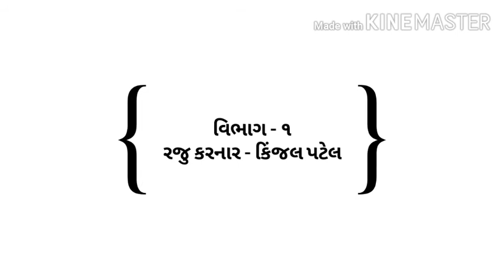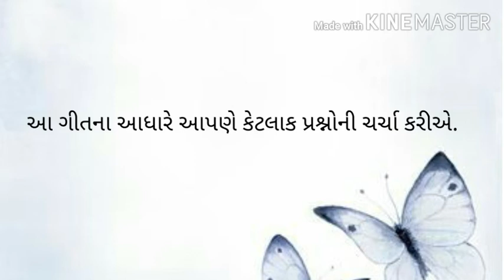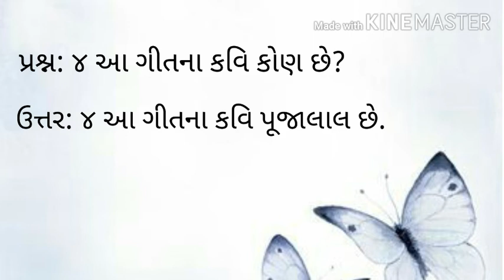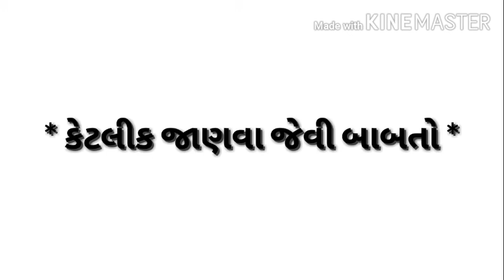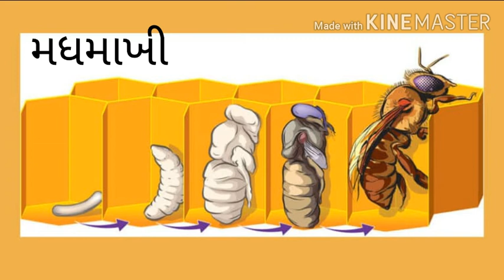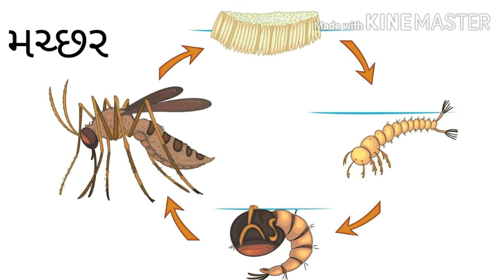GUJ MED STD 3 KALSHOR એકમ ૩ હું પતંગિયું મારા પિલ્લુંનું વિભાગ ૧